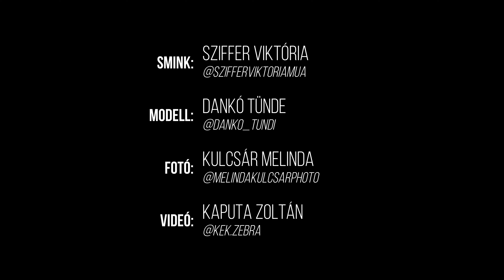Dankó Tünde | FASHION FILM 2024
Modell: Dankó Tünde (@danko_tundi)
Smink: Sziffer Viktória (@szifferviktoriamua)
Fotó: Kulcsár Melinda (@melindakulcsarphoto)
Videó: Kaputa Zoltán (@kek.zebra)
Stúdió: Fészek VIP (@feszekvipstudio)

Kamera: Panasonic Lumix G80
Lencsék: Leica Summilux DG 25mm, G VARIO 12-60mm